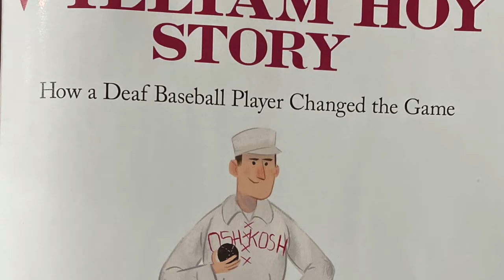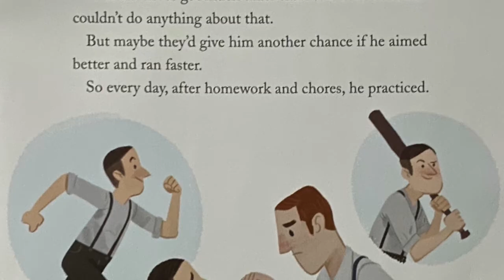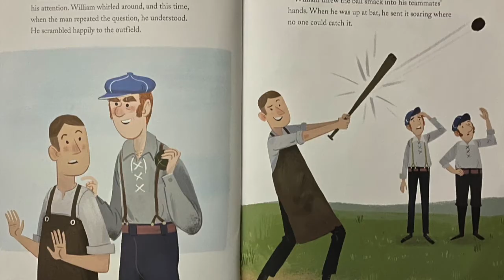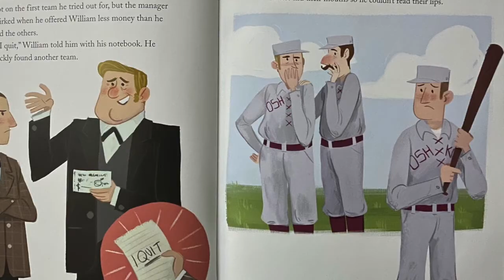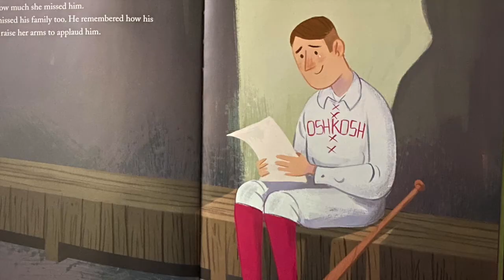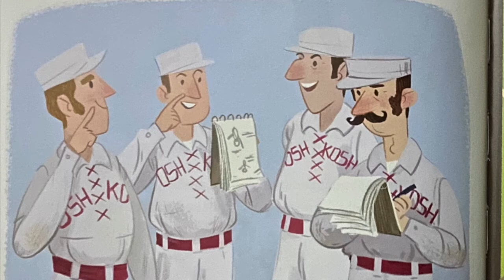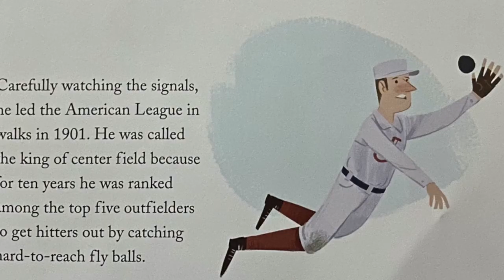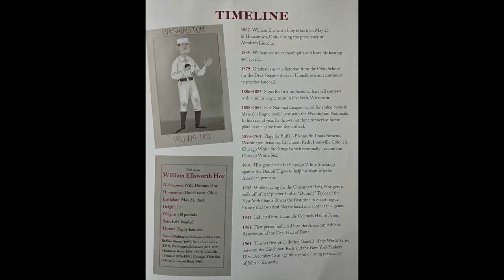The William Hoy Story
The William Hoy Story: How a Deaf Baseball Player Changed the Game